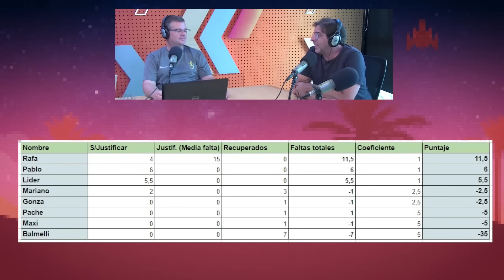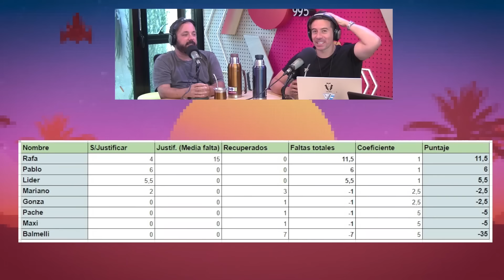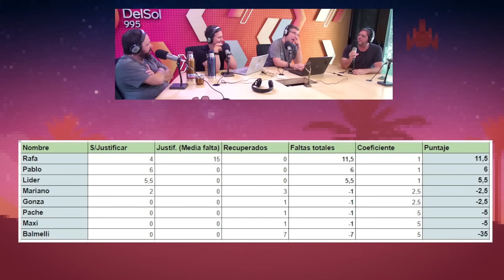LaMesa | PROGRAMA COMPLETO | 27/2/2024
Espectacular charla sobre los recorridos de ómnibus con mucha opinión y poca información, debate sobre cuál es el mejor sketch del Río de la Plata y la visita ilustre de Fernando Cristino en el espacio del Tío Aldo.